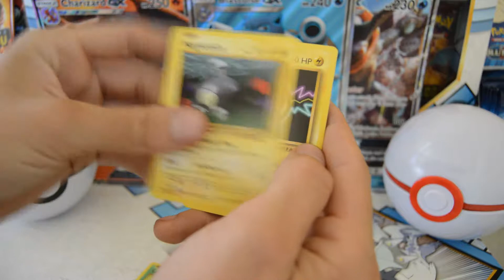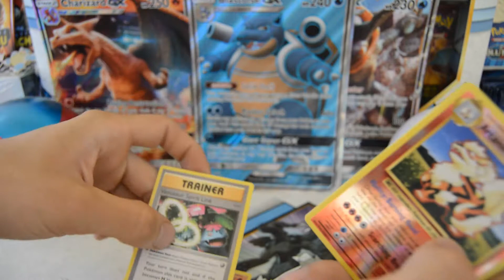Opening a XY Evolutions Booster Pack (Day 116)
Opening a XY: Evolutions booster pack from a sealed booster box.